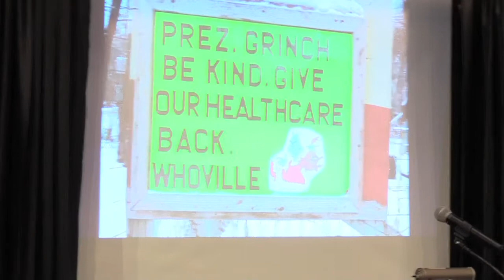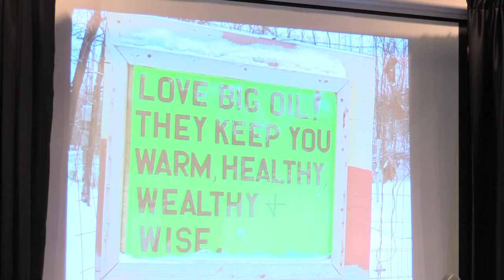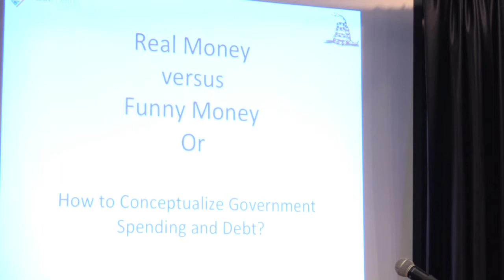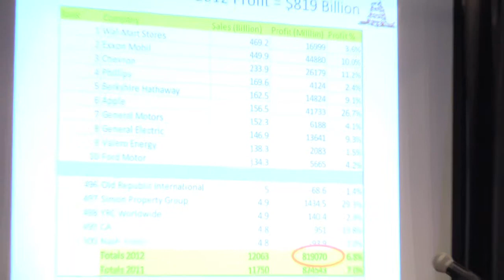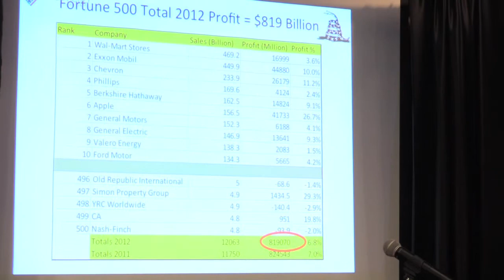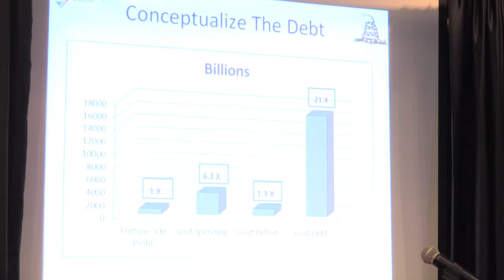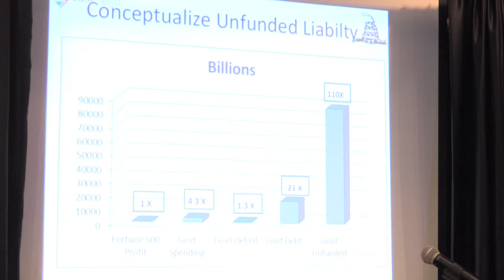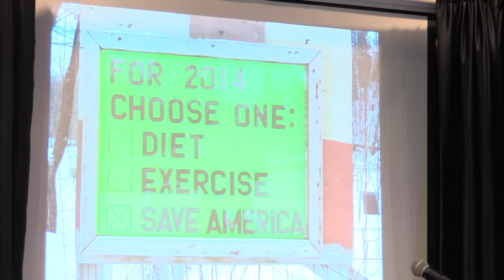Craig "The Sign Guy" - Relating Money to Real Worth 1/2/2014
Relating Money, that when discussed in the abstract as Trillions loses its meaning,  to Real Worth. Craig comes up with some interesting ways to bring the abstract back to reality.